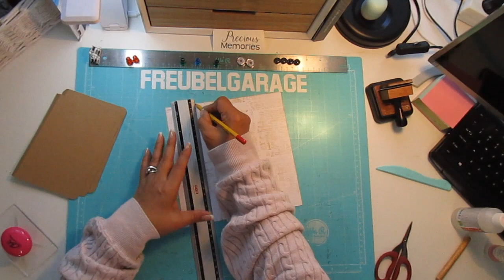Tutorial Precious Memories deel 4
Freubelgarage worshop Mini Album Memories deel 4.

Boodschappenlijstje
Blad 9
Cardstock
8x23 cm ril aan beide zijden voor pocket
16x11 cm
Designpapier
7,5x20,5 cm
15,5x10,5 cm (2x)
20,9x hoogte in pocket
4 magneetjes

Blad 10
Basisstrook cardstock 1xA4
Cardstock
15x11cm (5x)
5x17 cm met ril op 2 cm (sluiting)
5x18 cm met ril op 2 cm (sluiting)

Designpapier
20,9x20,9 cm
14,5x9,5 cm (10x)
4,5x14,5 cm (2x)
4,5x15,5 cm )(2x)
Magneetjes 4x
Hoekpons (optie)

Blad 11
Cardstock
8x23 cm voor pocket
Designpapier
20,9x in pocket
7,5x 20,5 cm

Pagina 12
Designpapier
21x21 cm maximaal
Elastisch lint 35 cm (2x)
Elastisch lint 22 cm (4x)
Splitpennen 5x

Doosjes en inleg binnenzijde kaft
Cardstock
19,5x10 cm (2x)
17x19 cm (2x)
Strook van 8 cm

Designpapier
17x7,5 cm (2x)
16,5x8,5 cm (4x)

Lint 20 cm (4x)